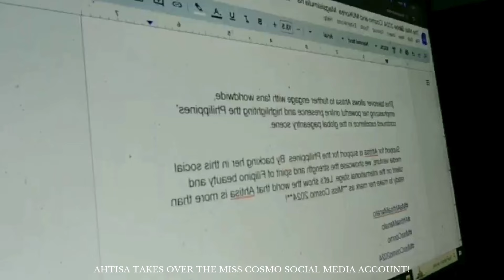AHTISA TAKES OVER THE MISS COSMO SOCIAL MEDIA ACCOUNT!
Support The Miss Philippines Cosmo 2024 MA. AHTISA MANALO as she flexes how social-media-savvy she is! Our queen is being given this rare honor, so let's show the Cosmo world that Ahtisa makes a tremendous impact in everything she does.
Support for Ahtisa is support for the Philippines!

MA. AHTISA MANALO
Miss Cosmo 2024
Philippines
Impactful Cosmo beauty

Ma. Ahtisa Manalo, **Miss Cosmo Philippines 2024**, is making waves not only with her beauty and grace but also with her social media savvy. In an exciting development, Ahtisa has been given the honor of taking over the official Miss Cosmo Social Media  account, showcasing her influence and digital presence on an international stage. This rare opportunity highlights her ability to connect with a global audience, amplifying the voice of the Philippines in the world of pageantry.

As Ahtisa steps into this role, she flexes her creativity, charm, and impactful communication skills, proving that she’s not just a beauty queen but a true digital influencer. Her posts reflect her elegance and intellect, providing followers with an authentic glimpse into her journey as Miss Cosmo Philippines 2024.

This takeover allows Ahtisa to further engage with fans worldwide, emphasizing her powerful online presence and highlighting the Philippines’ continued excellence in the global pageantry scene.

Support for Ahtisa is support for the Philippines. By backing her in this social media venture, we showcase the strength and spirit of Filipino beauty and talent on the international stage. Let’s show the world that Ahtisa is more than ready to make her mark as **Miss Cosmo 2024**!

Paumanhin po meron po akong disability sa pagsasalita at sa pandinig kaya di po ako makapagsalita ng maayos at gusto ko rin po makapag live - hayaan nyo pag nakabili po ako ng Hearing Aid - makakapag live po ako - maraming salamat sa pang unawa

(Apologies, I have a disability with speaking and hearing, so I am unable to speak properly. I also want to go live—please bear with me. Once I am able to buy a hearing aid, I will be able to go live. Thank you for your understanding)

PS: Support  Kulay ng Buhay Foundation